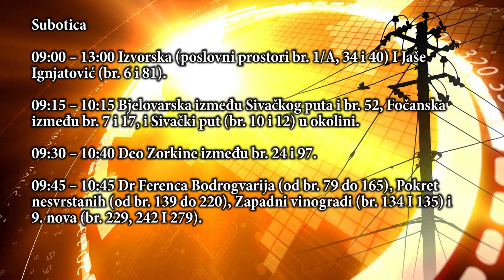Isključenja struje za sutra, 06.jul